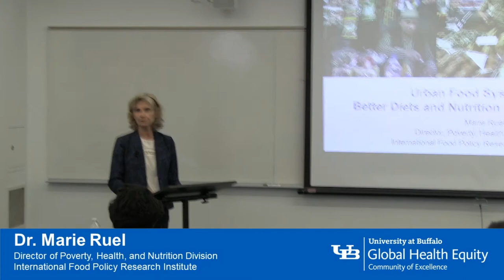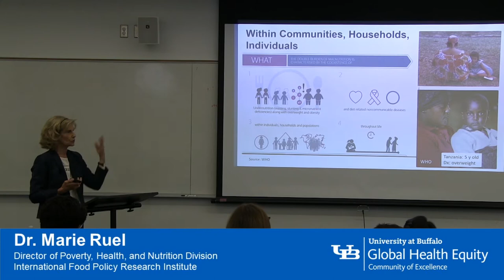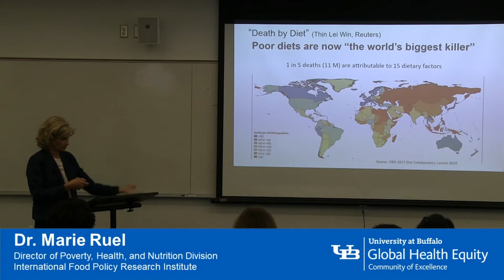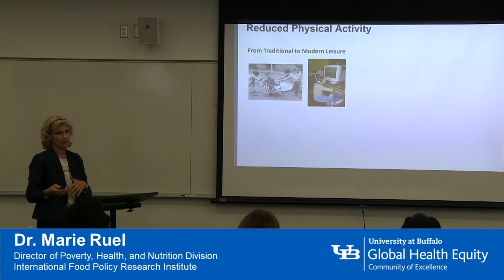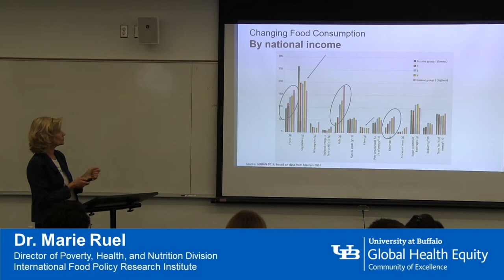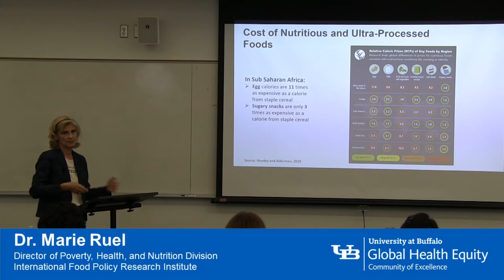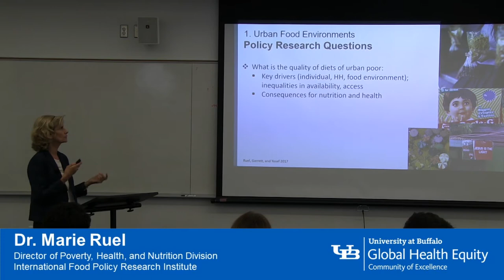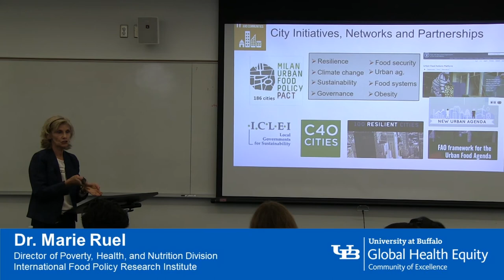Urban Food Systems For Better Diets and Nutrition in the Global South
Marie Ruel
Director of IFPRI's Poverty, Health, and Nutrition Division